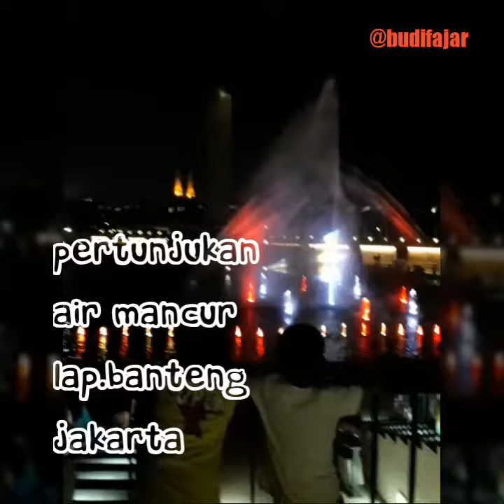Air Mancur Lapangan Banteng, Jakarta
Sebuah pertunjukan air mancur di lap.banteng jakarta pusat
Di nyalakqnnya setiap weekend jam 18.30 berdurasi 20menit
Dan ada lagi jam 19.30

Rekaman ini di rekam sblm pandemic covid-19